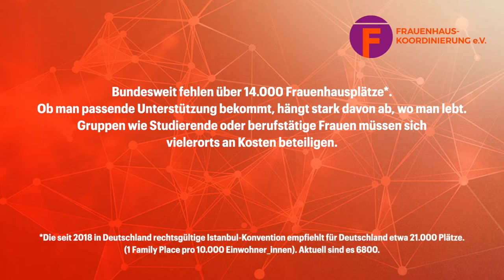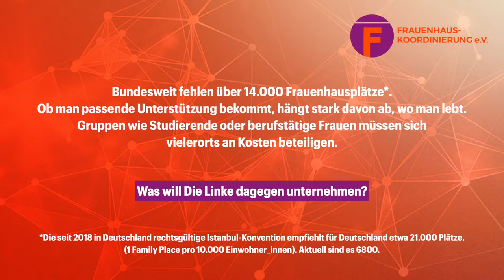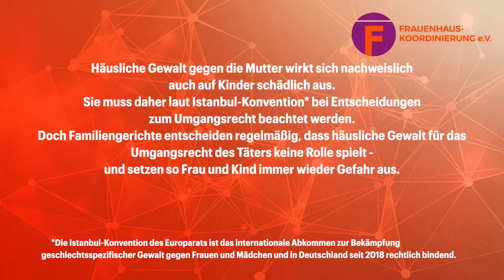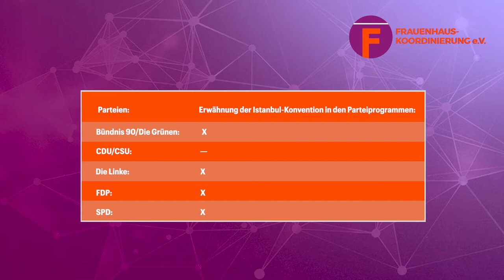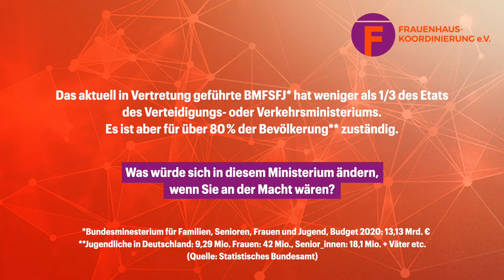Susanne Hennig-Welsow (Die LINKE) im Interview zur Bundestagswahl 2021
Am 26. September 2021 wird gewählt. Wir finden, dass Gleichstellung da eine Rolle spielen MUSS, und wollen von den großen Parteien wissen: Was wollt ihr nach der Bundestagswahl konkret tun, um Femizide und Gewalt gegen Frauen zu verhindern? Wie unterstützt ihr Betroffene? Und was unternehmt ihr gegen die Gewaltursachen?
Für Die LINKE stellt sich Parteivorsitzende Susanne Hennig-Welsow den Fragen von Frauenhauskoordinierung e.V.